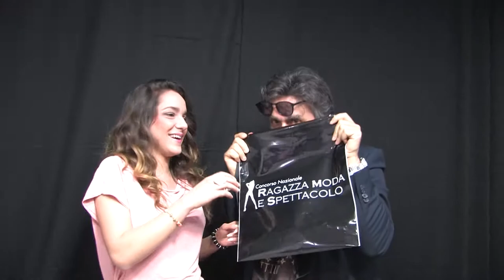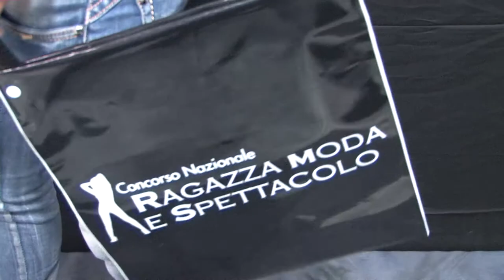Foto Video Monaco e Cortese - shooting "ragazza moda e spettacolo"